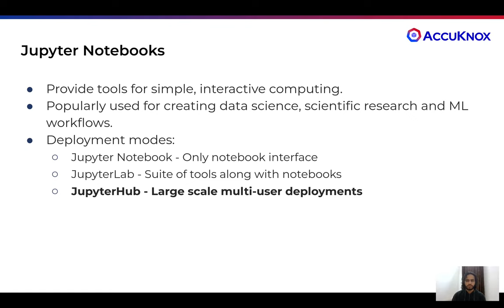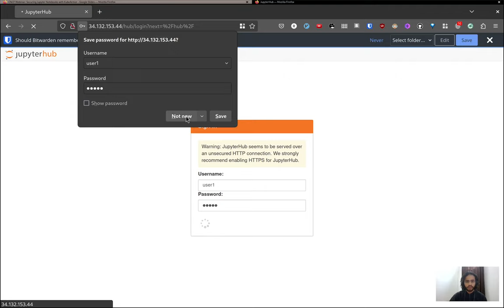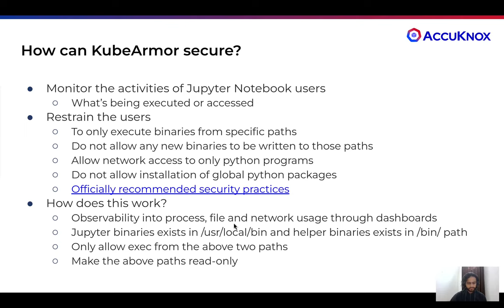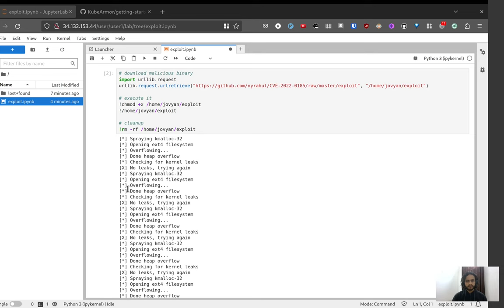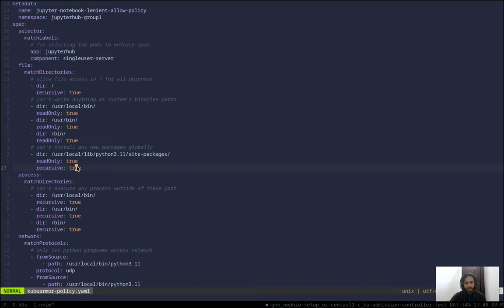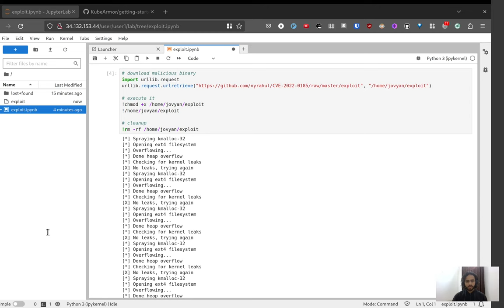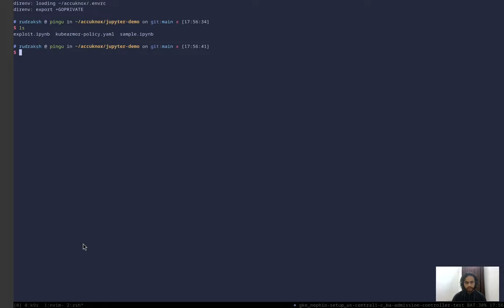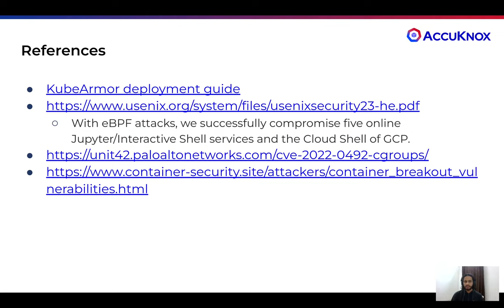Securing Jupyter Notebooks with KubeArmor